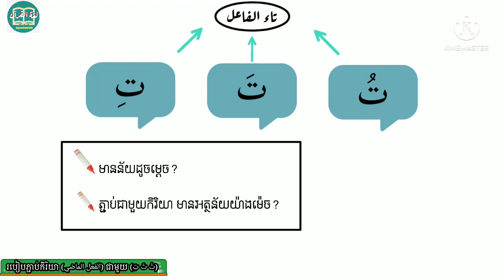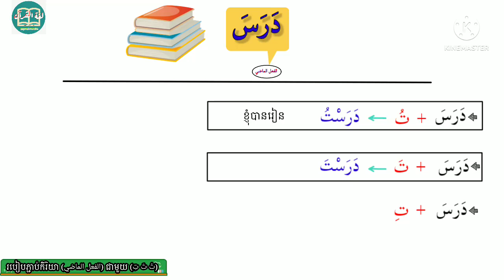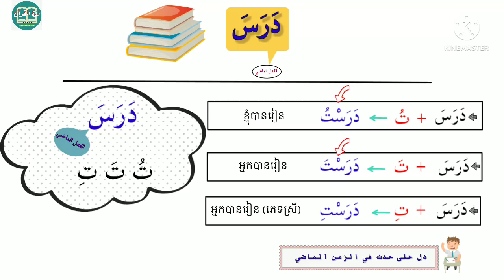📚 របៀបភ្ជាប់កិរិយាالفعل الماضي ទៅនឹង تُ تَ تِ